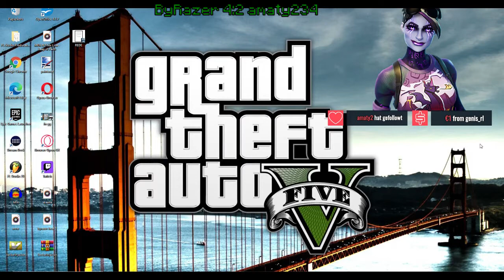Das große Game 1vs1 Battle gegen amaty234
Ganzer Stream:
PSN: XxPvPTaddlxX
Fortnite: XxPvPTaddlxX oder
Minecraft: ByRazerYT

Minecraft: DerWehrWolf
Fortnite: ZS_JokerTV oder Zockerschleh
Xbox: JokerBatmanX137